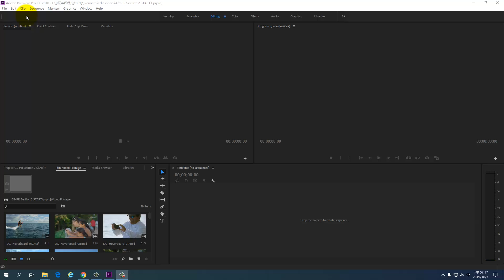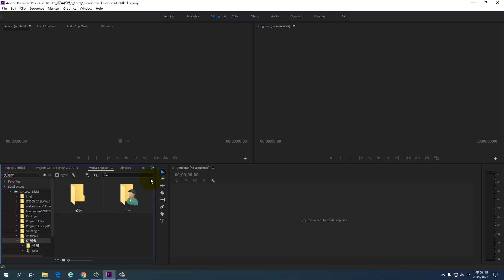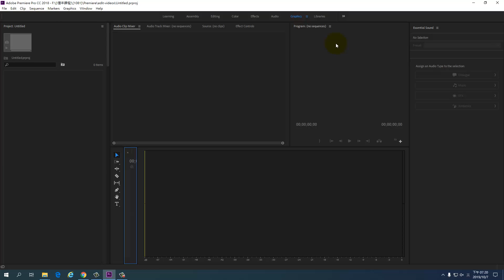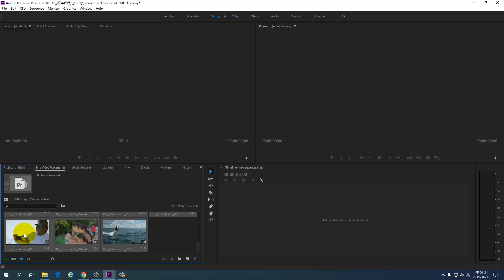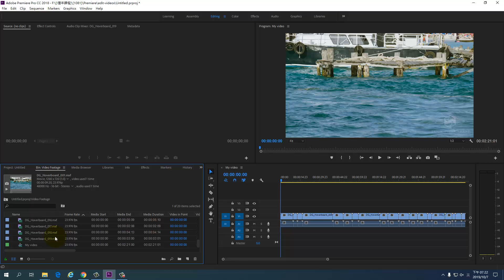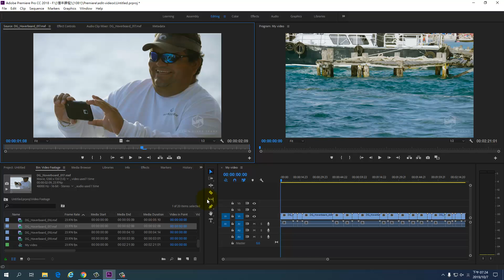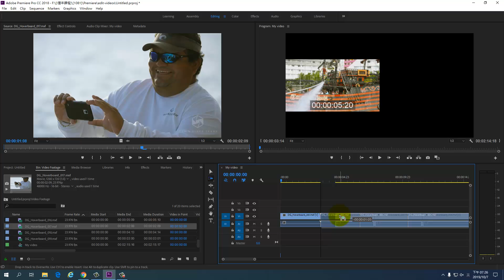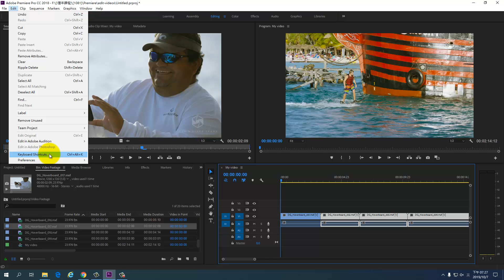Premiere CC 2018_W02_01